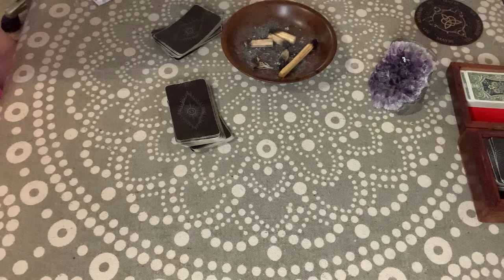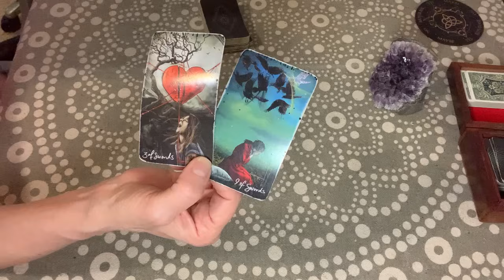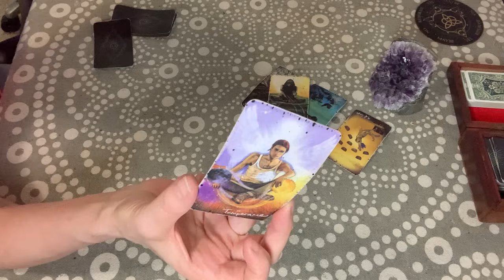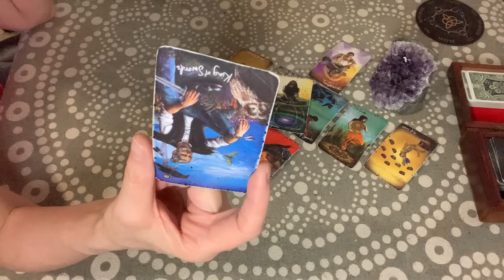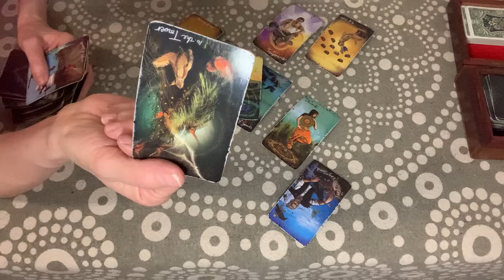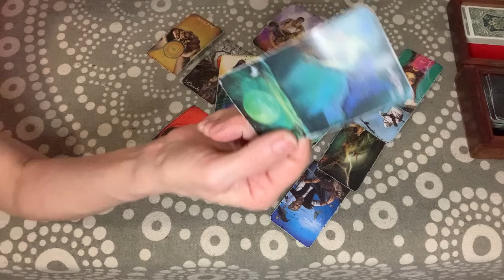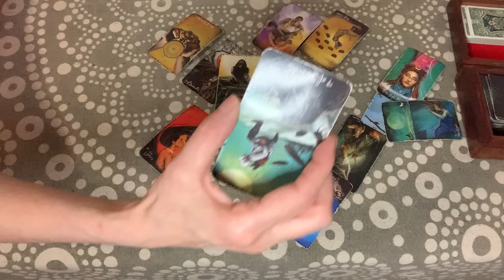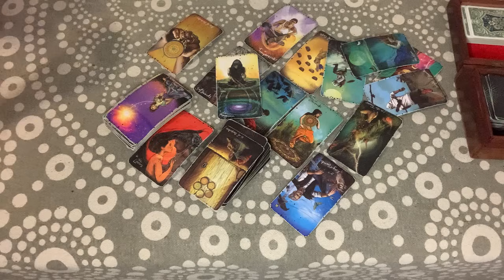Dark web hunting. For medical records rumor.